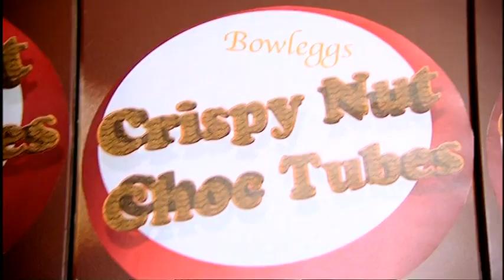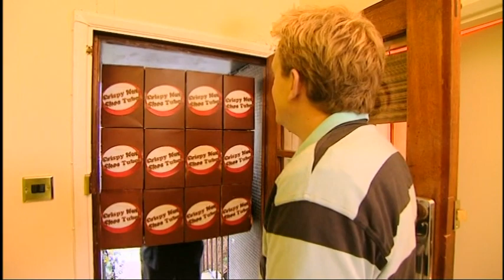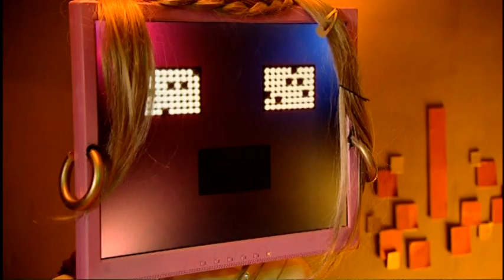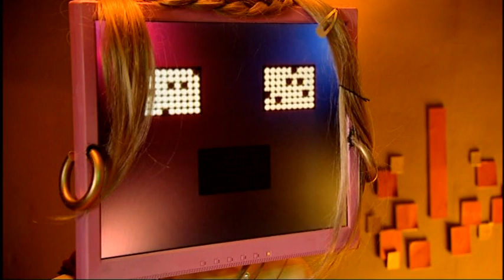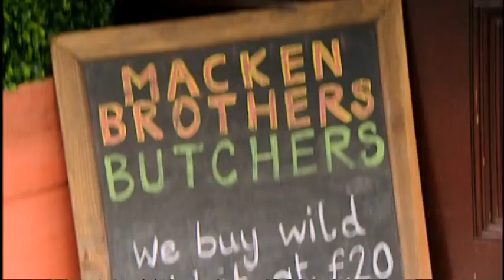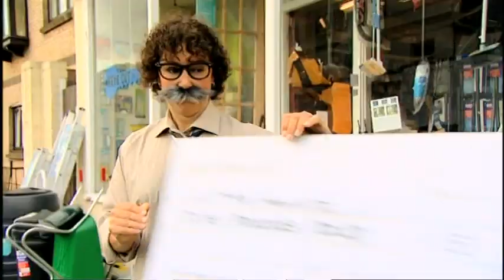Little Howard's Big Question: episode 6 series 1 (How Can I be Lucky?)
Little Howard is furious when he comes second in a cornflakes competition, and feels like the unluckiest boy in the world.